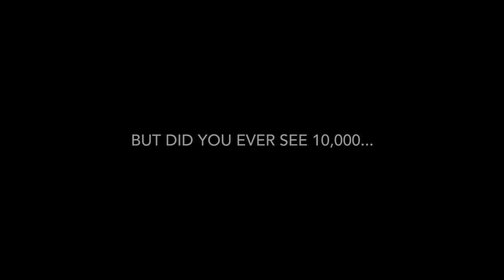WTC Schiphol Airport – Coming soon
Direct aan de vertrekhal van de luchthaven is kantoorverzamelgebouw WTC Schiphol Airport gelegen. Een ambitieuze vestigingslocatie direct verbonden met de rest van de wereld. In 2019 komt er ruim 10.000 m2 kantooroppervlakte beschikbaar. Een unieke kans voor ondernemingen die op zoek zijn naar een internationale, ambitieuze vestigingslocatie. Een locatie voorzien van heel veel hoogwaardige faciliteiten.